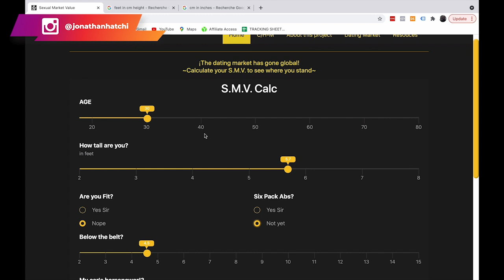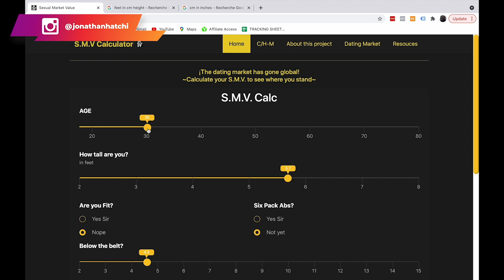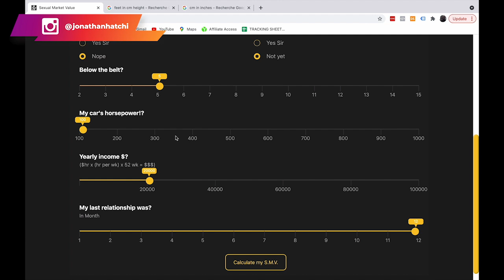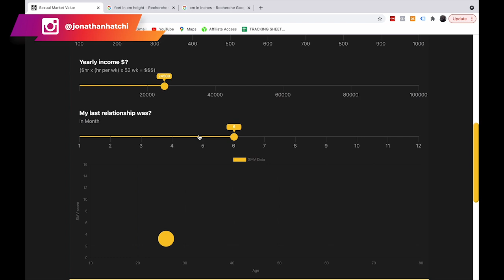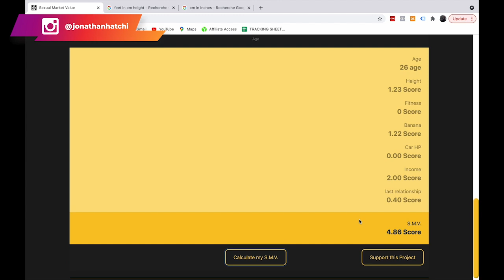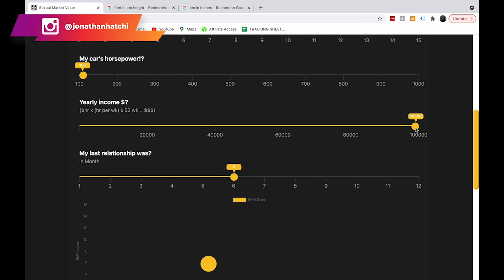Pourquoi je pense que les hommes doivent rester célibataires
Cette vidéo est la suite de la vidéo qui abordait le sujet "3 raisons pour lesquelles les hommes doivent rester célibataires" . Certains ont aimé, d'autres pas, du coup je fais cette vidéo pour essayer de recadrer les choses. Cette vidéo est simplement basée sur des faits.

Qu'on l'accepte ou non, le célibat est un marché sur lequel on trouve de l'offre et de la demande en fonction de certains critères de part et d'autre. En effet, les femmes et les hommes ont des standards. Chez les femmes, elles sont attirées par de nombreux critères dont les plus importants sont le look et le physique, le statut social et l'argent. Une fois que tu as ses trois critères réunis, tu remporte la course devant tes concurrents.

Si tu veux une "Beyoncé", tu dois élever ton niveau et ça passe par ses trois critères. Alors commence à travailler dur pour être au top niveau.

▬▬▬▬▬▬▬▬▬FORMATION OFFERTE▬▬▬▬▬▬▬▬▬▬▬

▬▬▬▬▬▬▬▬▬ COACHING/FORMATION  ▬▬▬▬▬▬▬▬▬▬▬

▬▬▬▬▬▬▬▬ MES OUTILS ▬▬▬▬▬▬▬▬▬▬▬▬▬▬▬▬

▬▬▬▬▬▬▬▬▬▬▬▬ Témoignage client ▬▬▬▬▬▬
Je te mets le lien des témoignages/résultats de mes coachés :

▬▬▬▬▬▬▬▬▬▬▬▬ LIENS ▬▬▬▬▬▬▬▬▬▬▬▬